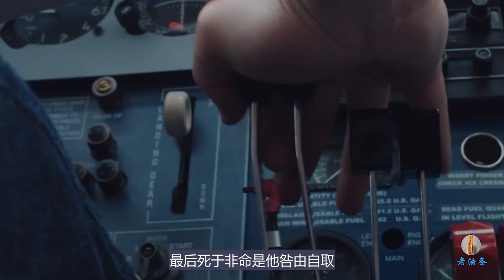根据真实犯罪事件改编电影，小伙家里现金堆积成山，鞋盒里面装满了美金！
希尔是一名非常出色的飞行员，年纪轻轻便事业有成，家庭美满，不过他丝毫没有得到满足，此时特工找上了他，他们需要一个可以执行特殊任务的勇敢的小伙，忽悠之下将他骗了进来，一开始只是拍些照片，直到后来希尔和毒枭扯上关系，丰厚的报酬让希尔短时间暴富，家里到处扔的现金，美元多到数都数不过来，很快他被警方给盯上